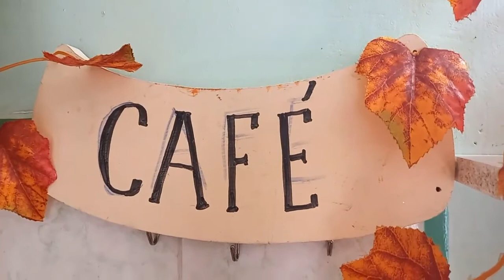AREA DEL CAFE EN OTOÑO, AQUI ES MUY COSTOSO COMPRARPORCELANA#DECORE CONYESOYMADERA POR LA NOCHE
HOY DECORARE EL AREA DEL CAFE.POR LA NOCHE CON CALAVAZAS DE MADERAY YESO